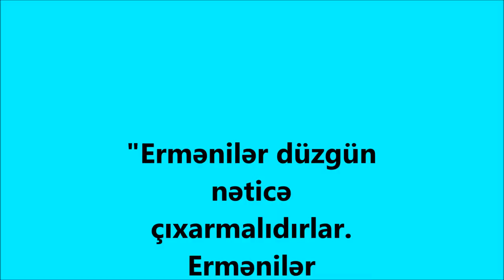Son dəqiqə! İlham Əliyevdən Ermənistana sərt mesaj